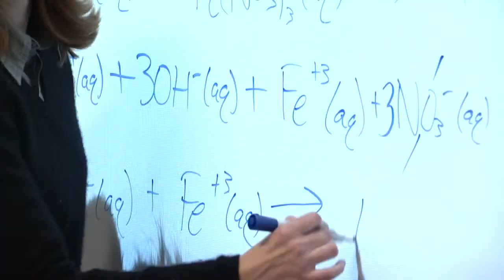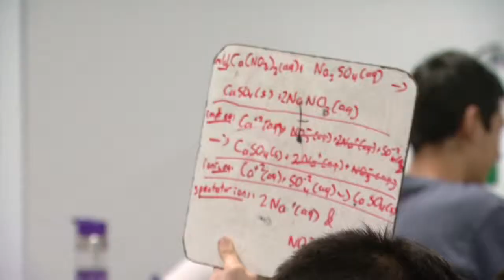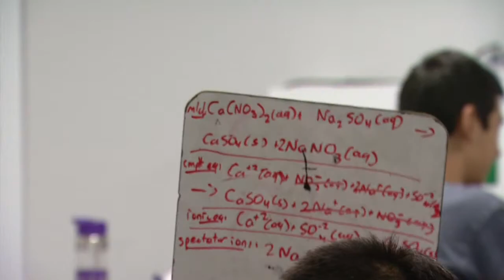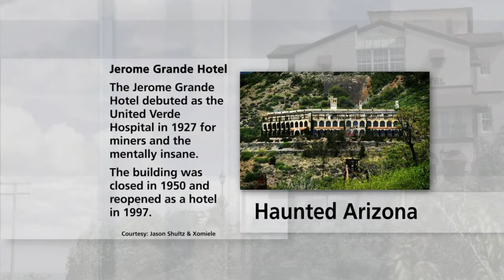Arizona Education: Charter Schools & Arizona ArtBeat: Southwest Vocal Competition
Arizona is one of the national leaders in charter schools, which were established here more than 20 years ago. We’ll take a look at an Arizona charter school which is consistently ranked as one of the best high schools in the country, then we will discuss the charter school movement. The first-ever Southwest Vocal Competition is being held at the Mayo Clinic’s Shea Campus in Scottsdale.